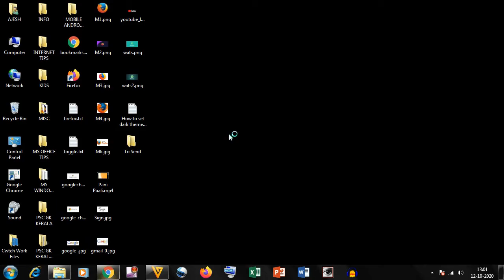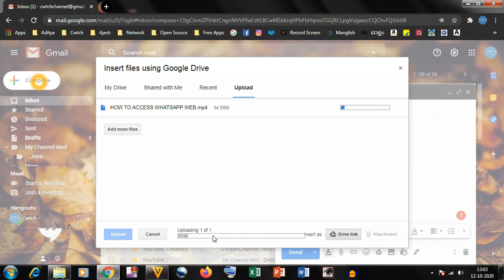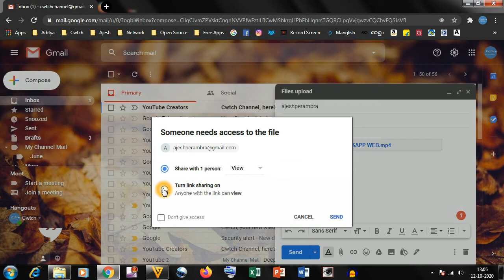HOW TO SEND LARGE# FILES IN GMAIL THROUGH